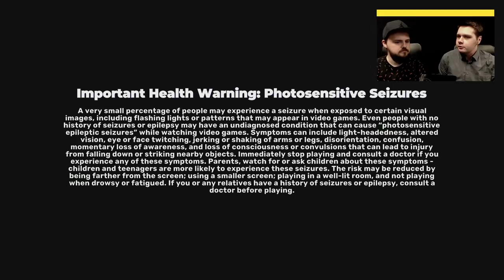Hrajeme živě Dirt 5. Za volant usedne Petr, krotit bude verzi pro Xbox Series X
Ačkoliv jsme recenzi Dirt 5 vydali už minulý týden, k jejímu streamu se kvůli přetlaku videí a dalších důležitých věcí dostáváme až nyní. Na druhou stranu tím ale můžeme posloužit verzí pro Xbox Series X, která už obdržela svůj upgrade a nepřijdete ani o Petra, který se coby pilot číslo jedna zhostí prezentace, řízení i odpovídání na vaše všetečné dotazy.